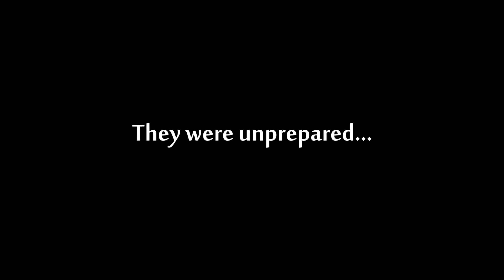spen4owner3: The Last Ownership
Spen96 have taken over SuperFunTime. It's over now. For real.